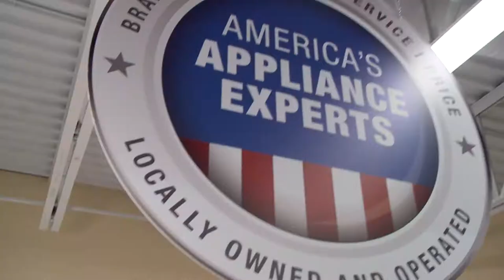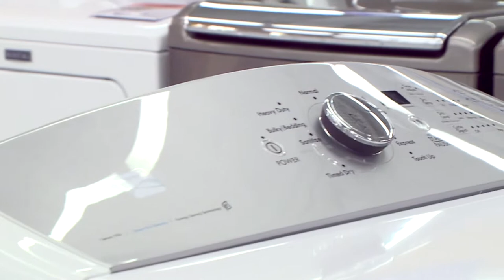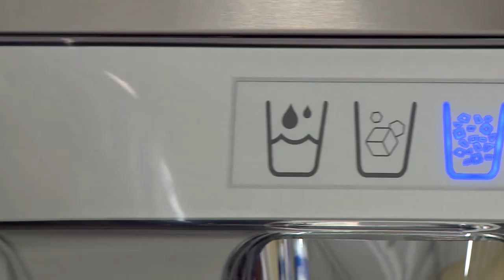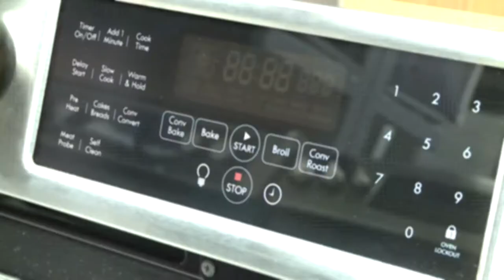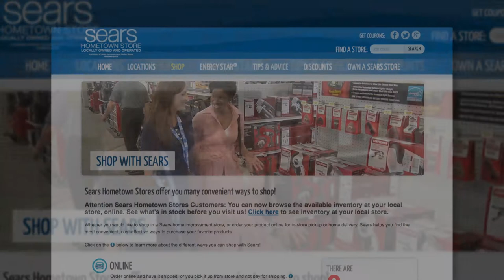Shopping for Appliances - Designing Spaces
As part of our Military Makeover, Robert and Bianca will be getting new appliances, so we sent them to the Sears Hometown & Outlet Store in LaBelle, Florida to do some shopping. Because they live in a small town, there are no large malls or shopping centers. Enter Liz and Daniel Peregrin, who operate the Sears Hometown store, where Bianca and Robert can buy many of the items you would find in a large Sears store at a mall. After explaining what makes them one of America’s appliance experts, Liz and Daniel lend their expertise to helping the Keefe’s select appliances for their home. A list of appliances is made, and Bianca and Robert will find them in their home on the day of the big reveal, in episode four of Military Makeover.

10245